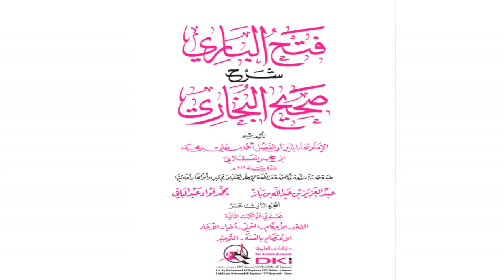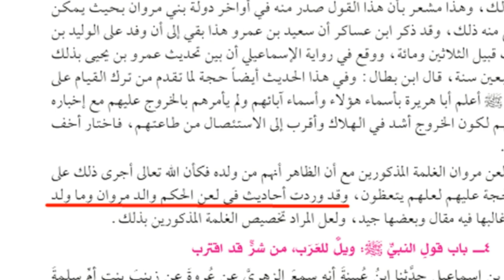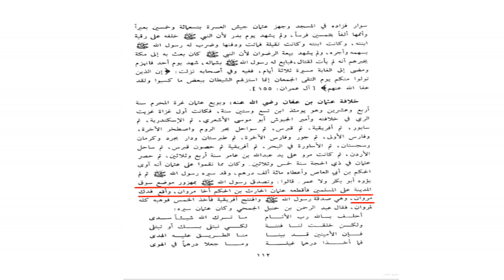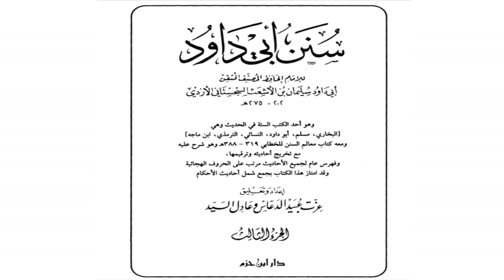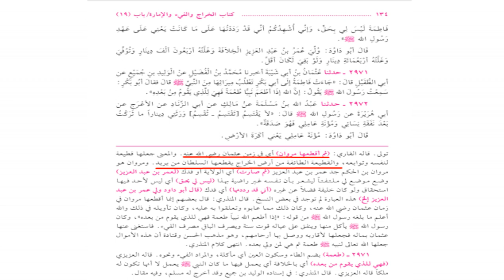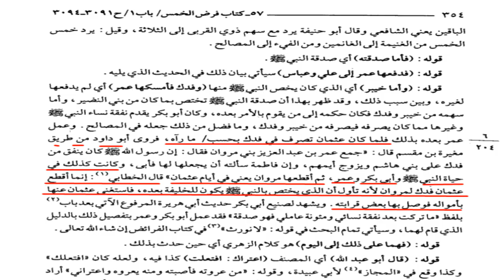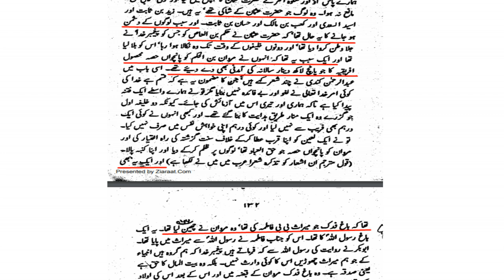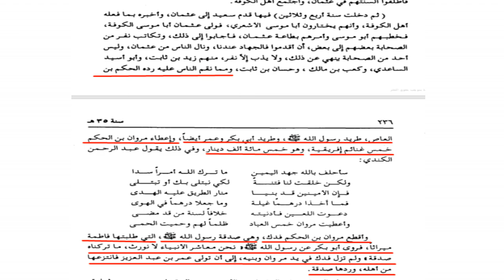Usman gave FADAQ to marwan ! Maulana Syed Shahryar Raza Abidi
جناب عثمان کا مروان کو فدک دینا